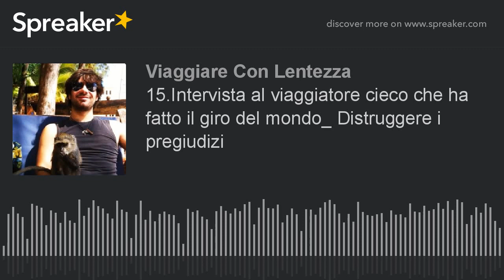15.Intervista al viaggiatore non vedente che ha fatto il giro del mondo: "Eliminare i pregiudizi"